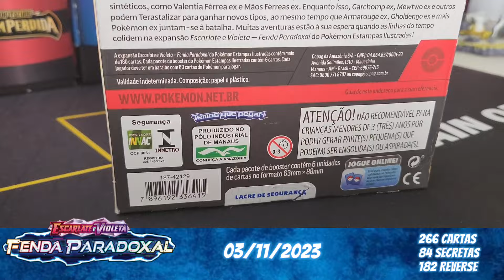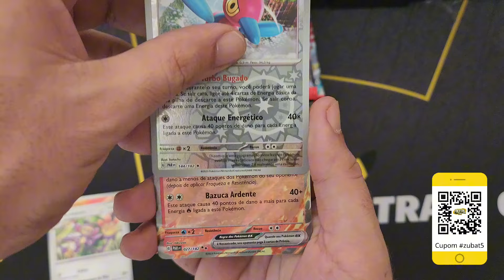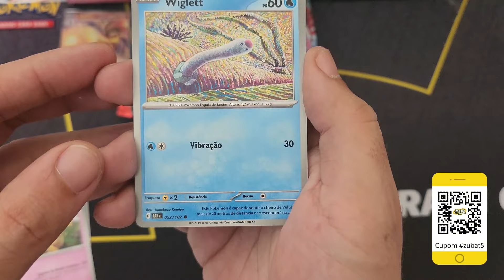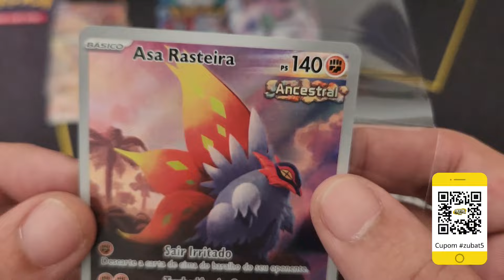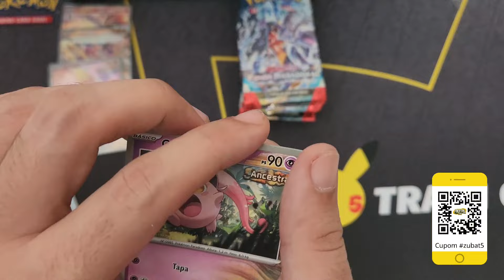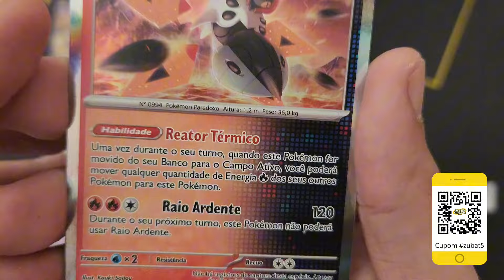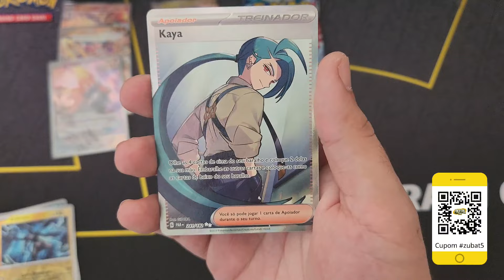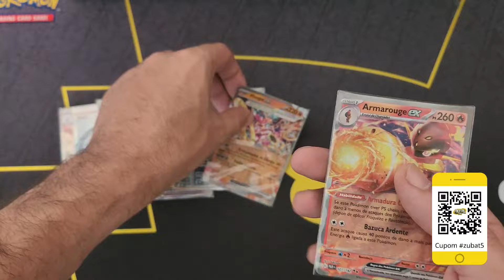Fenda Paradoxal - Melhor Booster Box do Canal! God Pack e Ultra Rara aos montes!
Ultra Raras, God Pack, coleção morcegos! Aconteceu de tudo nesse unboxing de Fenda Paradoxal!

00:00 Introduction
01:16 Ficha Técnica!
02:05 Unboxing
26:33 Recap

Parceiros:
FreitasTCG, a melhor loja de Pokémon TCG do Brasil!
12x sem Juros no cartão

Manafix, A maior empresa de Graduação do Brasil e da América Latina!

Unboxings, análises, dicas e discussões sobre Pokemon TCG e o mundo Pokemon!